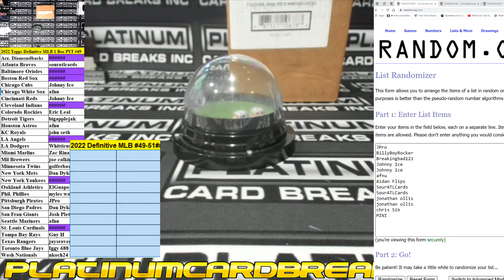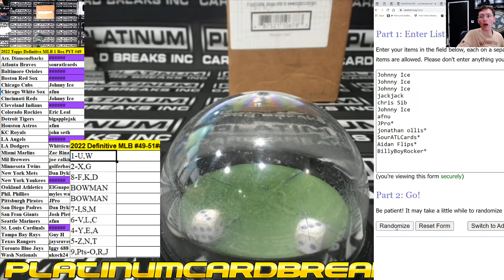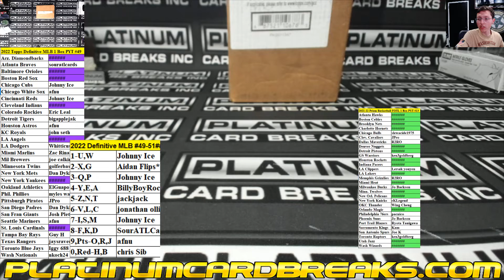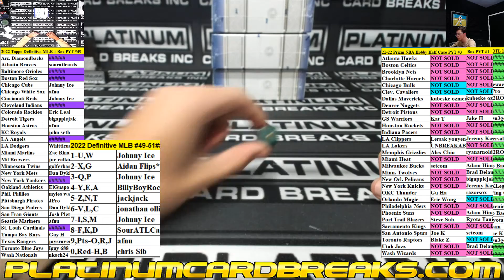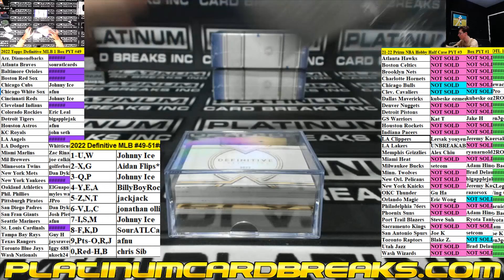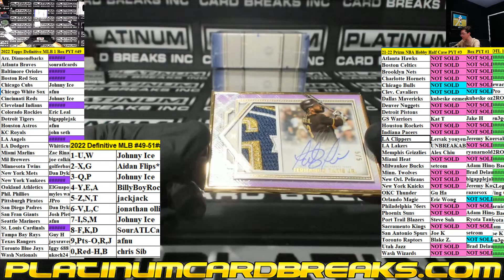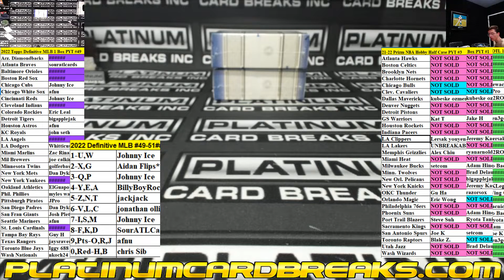2022 Topps Definitive Baseball 1 Box Pick Your Team #49